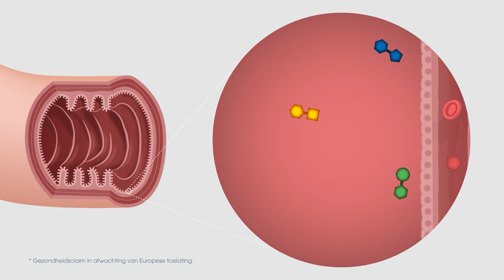Wat zijn spijsverteringsenzymen (korte versie)